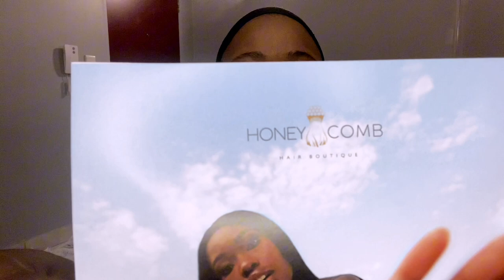Honey comb hair by Pamela Mtanga review 🔥😍